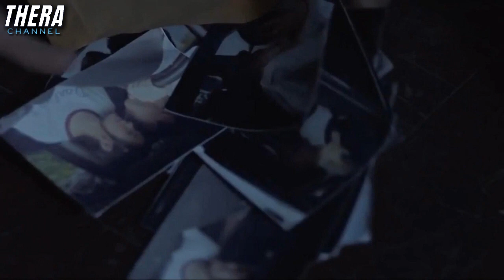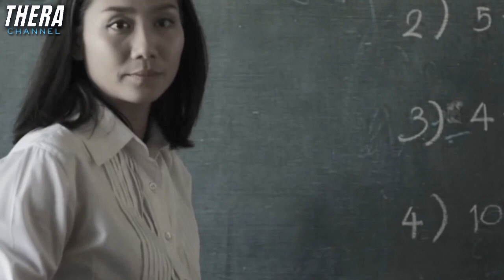สปอยแบบยาว!!! ปริศนาอาฆาต​ EP.1-13 !!! มหากาพย์คดีร้ายวิญญาณหลอน!!!